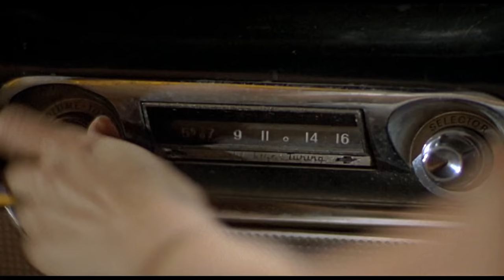Jeepers Creepers 3 | official trailer (2017)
official trailer for Jeepers Creepers 3, I have also added the trailer for Jeepers Creepers 1 from 2001, just for comparison
Taking place right after the end of the first film, Sgt. Tubbs teams with a group of hunters from Wheaton Valley to find and stop the creeper before the end of its 23 day feeding frenzy. The Creeper fights back in gory glory. Gina Philips returns in a cameo as her character Trish Jenner from the first movie.